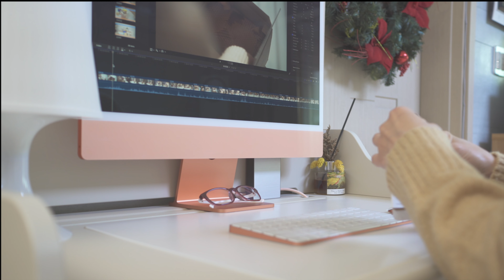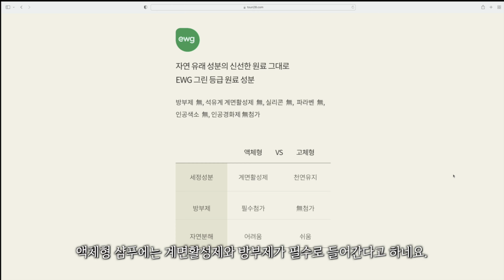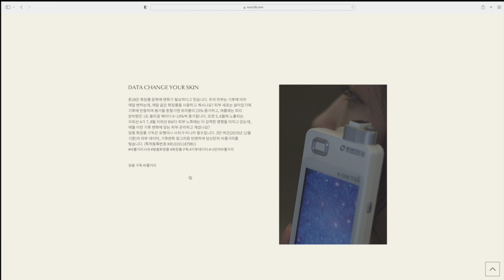오늘도 무해하게 Less Waste 느리지만 단단한 변화의 힘(feat. 톤28)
생산비의 90%까지 차지하는 재활용도 안되는 화장품 용기들
예쁜 쓰레기 안에 담은 저렴한 화학 성분은 더이상 쓰고 싶지 않아요.
우리는 건강한 성분으로 만든 정직한 제품을 사용할 안목과 권리가 있으니까요.😉

환경을 위해 플라스틱 포장을 줄이고
원료의 재배부터 생산까지 좋은 성분만을 담은
사람과 환경에 유익한 건강한 아름다움을 위해 행동하는 TOUN28 제품을 소개합니다.

여러분의 좋아요, 댓글은 언제나 큰 힘이 됩니다.❤️